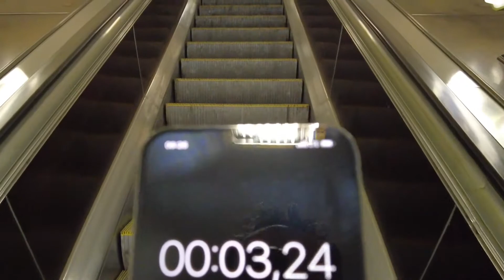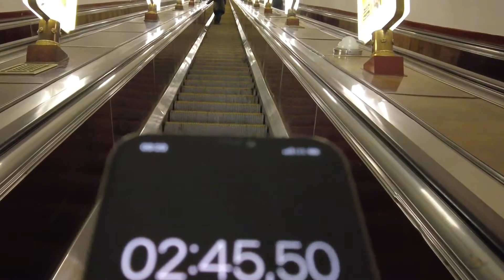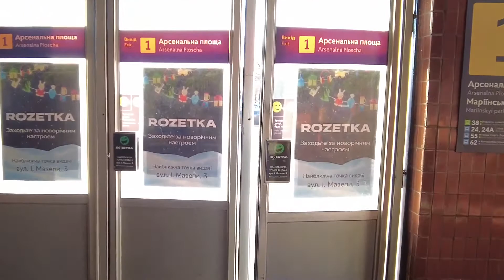Asenalna - Kiev Metro (105.5 m) - Rusya - Ukrayna Savaşı Öncesi Son Çekimler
Arsenalna (Ukrainian: Арсена́льна, romanized: Arsenál’na, IPA: [ɐrseˈnɑlʲnɐ], (audio speaker iconlisten)) is a station on Kyiv Metro’s Sviatoshynsko-Brovarska Line.
The station was opened along with the first stage and is currently the deepest station in the world at 105.5 metres (346 ft). This is attributed to Kyiv’s geography where the high bank of the Dnieper River rises above the rest of the city. Also unusual is the station’s design, which lacks a central concourse and is thus similar in layout to stations on the London Underground.

Kiev Metrosu (Ukraynaca: Київський метрополітен or Київське метро; Rusça: Киевский метрополитен, Киевское метро) Ukrayna'nın başkenti Kiev'in toplu taşımasında lokomotif görevi üstlenen metro ağıdır. Ukrayna'da yapılan ilk hızlı taşıma sistemidir. Ayrıca SSCB'de yapılan Moskova ve St Petersburg metrolarının ardından üçüncü metrodur. Metro sistemi günlük 1.38 milyon yolcu taşımaktadır. Bu rakam Kiev'in toplu taşımadaki yolcu sayısının %42.5'ünü oluşturmaktadır. En derindeki istasyon Arsenalna 105.5 metre derinlikte yer almaktadır. 50 istasyonu bulunan metro hattı, üç hattan oluşmaktadır. Hattın uzunluğu 65.18 kilometredir.